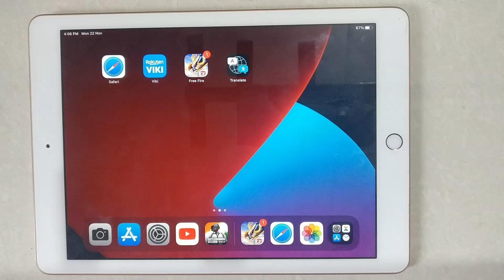How To Enable Text Message Tone On iPad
Hello friends,
This video contains an iPad tutorial of  How To Enable Text Message Tone On iPad.
This video is for those who are new users to iPad.
There are so many functions on the iPad But new iPad users maybe don't know these functions so we made this video for them.
This Tutorial is Contained in this video on how to edit, change, remove, enable, disable,  save, and how set or how can i do settings in an iPad ?.

Included contents in this video -:

1.How to Turn On Text Messages Tone On iPad

2.How to Activate Text Messages Tone On iPad

3.How to Enable Text Messages Tone On iPad

4.How to Setup Text Messages Tone On iPad

5.How To Change Text Tone on IOS (iPhone / iPad)

6.How to Turn Off Text Messages Notification

7.No incoming sound for text messages in iPhone

8.Why is my iPad not making a sound when I get a text

9.How do I turn on sound for Messages on my iPad

10.Why is my text message tone not working

11.How do I turn sound on for text messages

iPad Tutorial for:
01.iPad 1st Generation
02.iPad 2nd Generation
03.iPad 3rd Generation
04.iPad 4th Generation
05.iPad 5th Generation
06.iPad 6th Generation
07.iPad 7th Generation
08.iPad 8th Generation
09.iPad 9th Generation
10. IPad Mini-Series